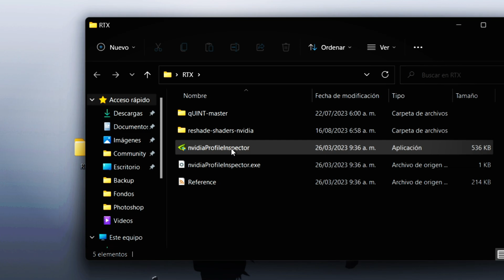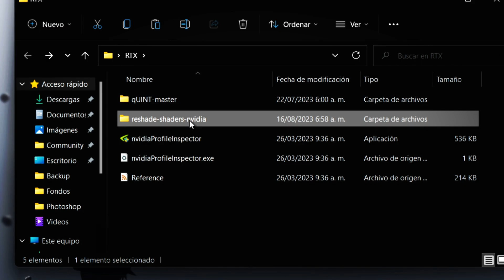😱 COMO PONER RTX EN ROBLOX! METODO 2024 || Instalación BIEN EXPLICADO ✅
▬▬▬▬▬▬▬▬▬▬▬ஜ۩۞۩ஜ▬▬▬▬▬▬▬▬▬▬▬
   ▓▓▓▒▒▒     ¡Bienvenido a la descripcion!           ▒▒▒▓▓▓
▬▬▬▬▬▬▬▬▬▬▬ஜ۩۞۩ஜ▬▬▬▬▬▬▬▬▬▬▬

▶💞❤️ Que pasa chicos! que aquí esta la descripción! ▶💞❤️

                                                     2 0 2 2

                                                            2 0 2 3

Soy de Colombia! :D 🇨🇴  💞❤️

-Arriba aparece con todo lo que edito en la descripción uvu 💞❤️

-Con que haces directos?

-Con OBS Studio uvu 💞❤️

Recuerden!

Luchen por sus sueños y no les digan que no pueden ya que todo es posible en esta vida si te esfuerzas y das tu máximo!!! tu puedes! 💞❤️